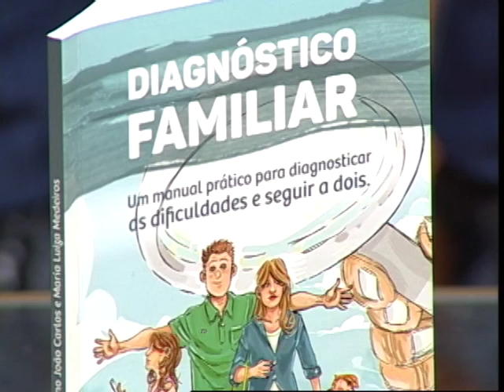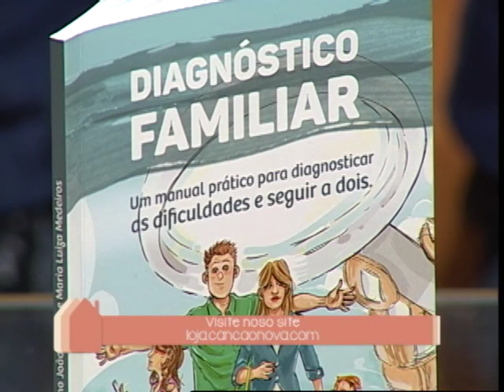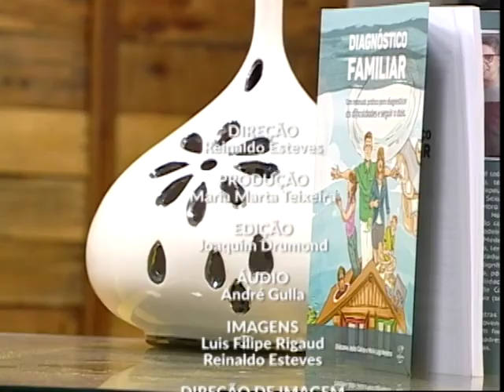Minha Família é Assim - As crises no casamento - 18/08/17